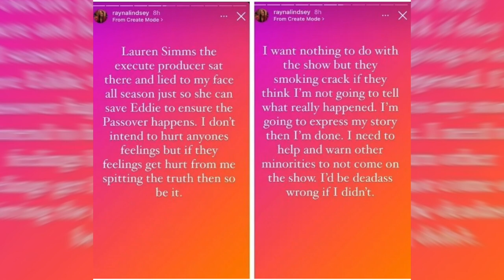Below Deck's Rayna Exposes Producers & Says Eddie is REPLACING Captain Lee + Capt. Lee Responds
Below Deck's Rayna Lindsey is revealing more details about how production has been trying to squash her issues with Heather and other crew members. Plus reveals that producers plan to have Eddie replace Captain Lee. Captain Lee has his own response for Rayna.